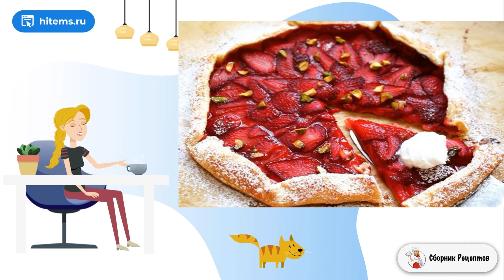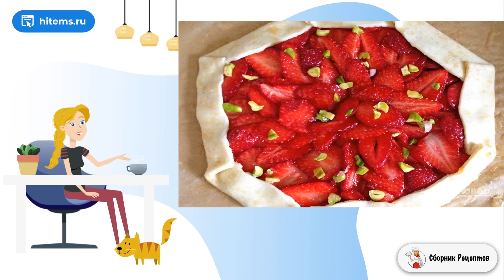Галета с клубникой. Вкусные домашние рецепты фото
Отпраздновать появление ароматных и свежих ягод в продаже можно с помощью выпечки. Предлагаю отличный способ, как приготовить галету с клубникой. Это красивая, простая и очень вкусная выпечка.    Основу для галеты (тесто) можно сделать самостоятельно, это не займет много времени. Такое же тесто пригодится для выпечки пирогов, поэтому его остатки можете смело хранить в холодильнике. Галету подавайте теплой или уже остывшей, украсьте ее сахарной пудрой и ешьте с шариком сливочного сыра.

Ингредиенты:
Рикотта— 1 Ст. ложка,
Холодная вода— 4 Ст. ложки,
Сахар— 4 Ст. ложки,
Апельсин — 1 Штука,
Клубника — 0,5 Килограмма,
Яйца— 1 Штука,
Фисташки — 1 Ст. ложка,
Сахарная пудра— По вкусу,